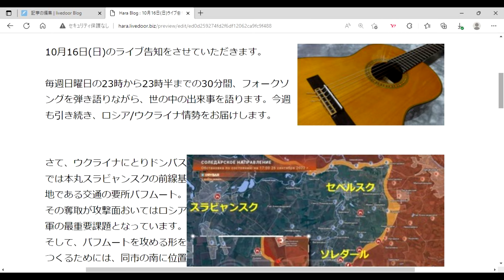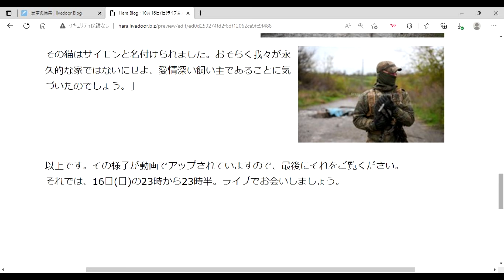10月16日(日)ライブ告知 ワグネル部隊ついにザイツェボを制圧